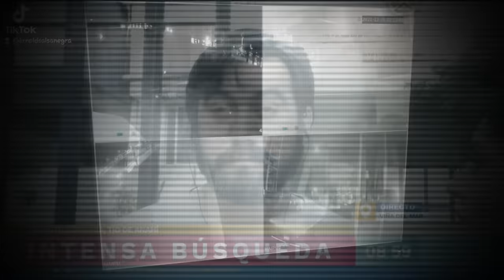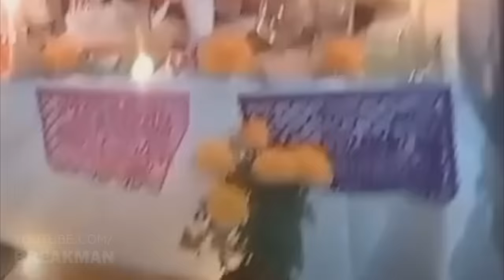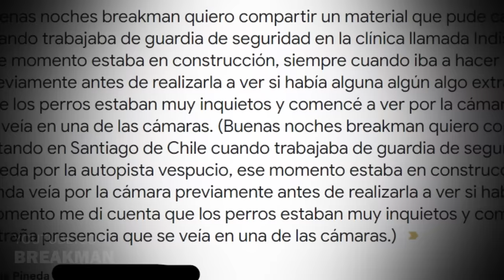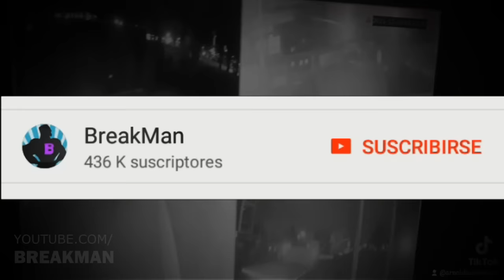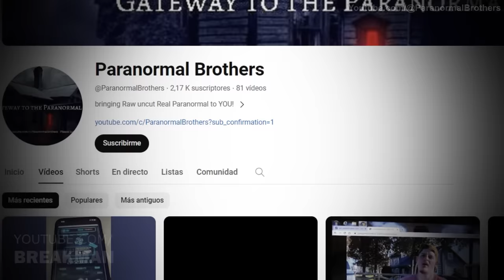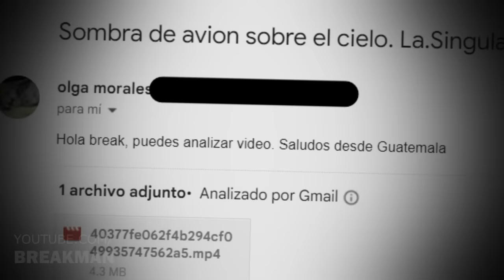Vídeos De Terror Que Dan Tanto Miedo Que Te Erizarán La Piel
Únete a Breakman en para descubrir: Vídeos De Terror Que Dan Tanto Miedo Que Te Erizarán La Piel. Prepárate para una experiencia escalofriante con vídeos de fantasmas que desafían toda explicación lógica y te sumergen en el terror. Cada vídeo de miedo en esta colección te llevará al límite de tu escepticismo paranormal.

Espíritu de un Niño: Un vídeo de fantasmas captura el espíritu de un niño que regresa a su altar, un fantasma aterrador que te hará cuestionar tu escepticismo.

Rostro en la Tubería: Un vídeo de terror que muestra un inquietante rostro, capturado en un momento único y aterrador.

Guardia de Seguridad: Un vídeo de fantasmas captado por un guardia de seguridad, revelando una figura inquietante en las cámaras de seguridad.

Perro Detecta Algo Extraño: Un vídeo de miedo en el que un perro reacciona a una presencia invisible, añadiendo un elemento aterrador a la escena.

Psicofonía en Caso de Anahí Espíndola: Un vídeo aterrador captura una psicofonía durante un noticiero, relacionada con la trágica desaparición de Anahí Espíndola.

Estos vídeos de fantasmas y vídeos de miedo están entre los más aterradores jamás vistos, tejiendo una narrativa de terror que te hará agradecer que jamás te hayan sucedido a ti.

MUSIC